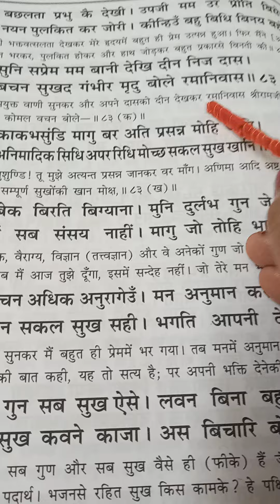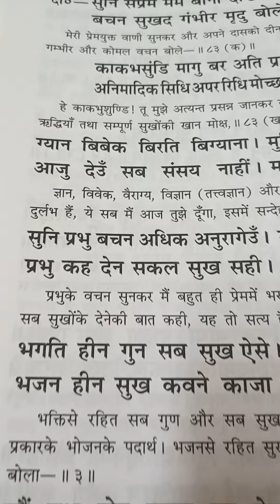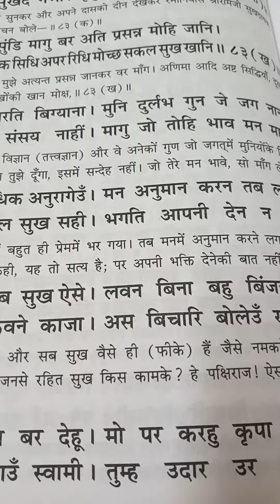🚩 अर्थ ,हे काकभुशुंडि तू मुझे अत्यंत प्रसन्न जानकार वर मांग।viral youtube bhakti रामायण उत्तरकांड 🙏